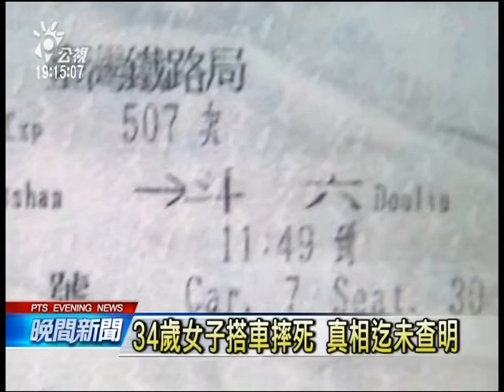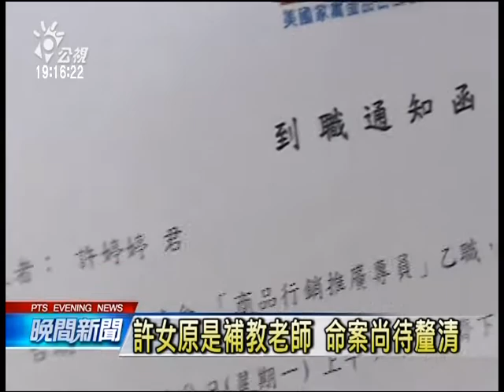女搭火車途中摔死 家屬怒問台鐵 20140711 公視晚間